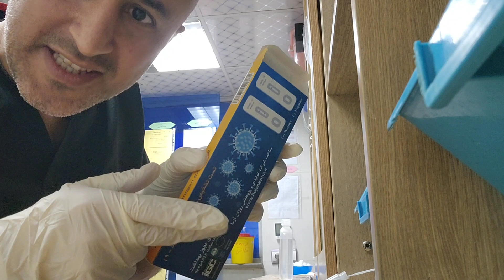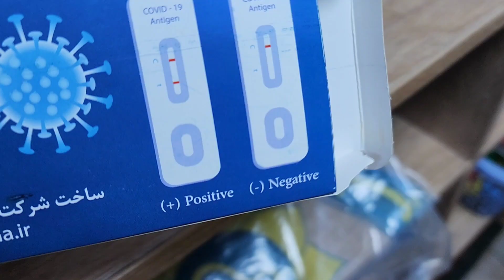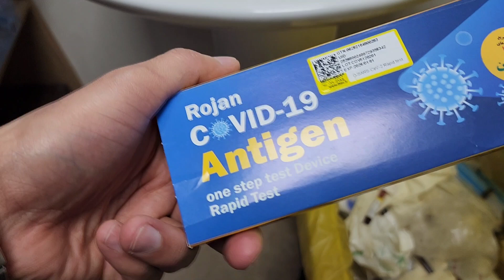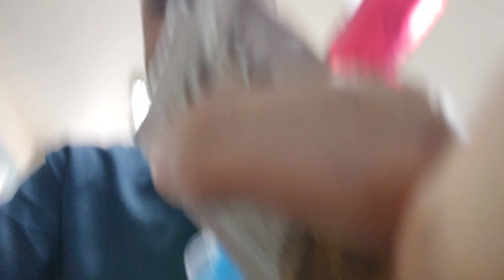از آماده کردن سرم تا رگ‌گیری، تست کرونا و تزریق نوروبیون ( قسمت 137)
توی این ویدیو قراره از صفر تا صد چند تا کار مهم پزشکی رو با هم یاد بگیریم! 👨‍⚕️💉

چطوری یه سرم رو آماده کنیم و هواگیریش کنیم؟
چطور رگ‌گیری کنیم و سرم رو به بیمار وصل کنیم؟
تست سریع کرونا چطوری انجام می‌شه و چطور نتیجه رو بخونیم؟
و در آخر، تزریق عضلانی نوروبیون چجوری انجام می‌شه؟
این ویدیو یه آموزش کامله، هم برای کسایی که کنجکاون بدونن این کارا چطوری انجام می‌شه، هم برای دانشجوها و حتی بعضی از همکارای تازه‌کار توی کادر درمان!

اگه این ویدیو براتون مفید بود، حتماً لایک کنید، کامنت بذارید و سابسکرایب یادتون نره! 😉🔔